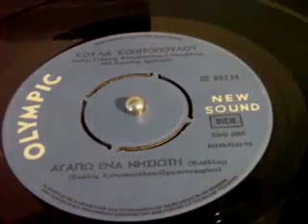ΑΓΑΠΩ ΕΝΑ ΝΗΣΙΩΤΗ ΚΟΥΛΑ ΚΟΝΙΤΟΠΟΥΛΟΥ MP4 320x240 MPEG4]